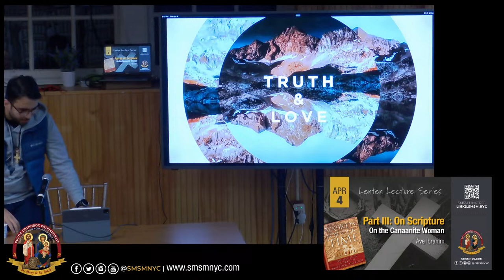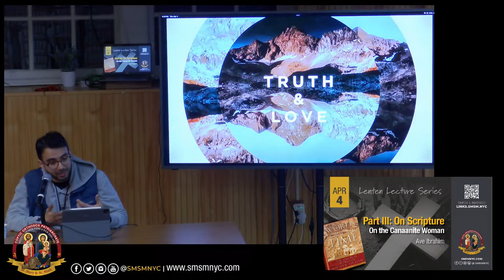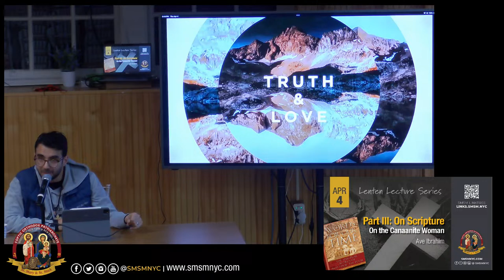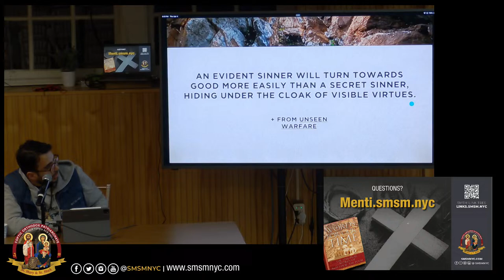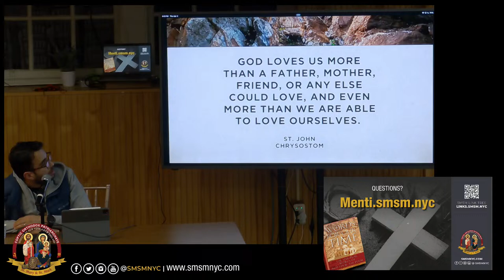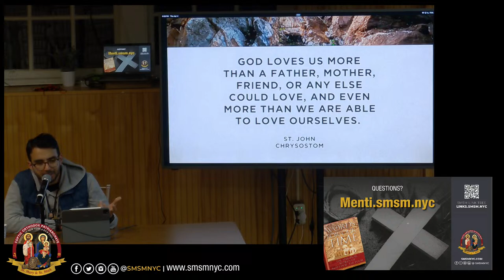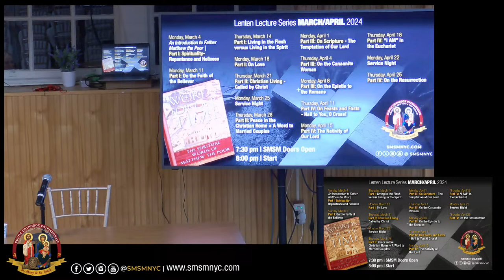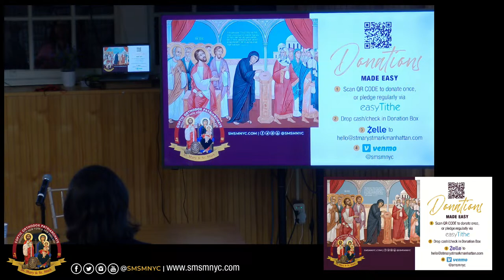Lenten Lecture Series: On Scripture: On The Canaanite Woman with Ave Ibrahim